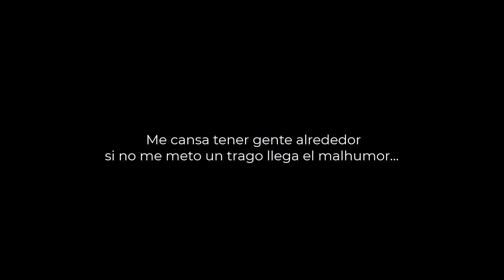CALAMARO leyendo canciones del INDIO SOLARI: VENENO PACIENTE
En su programa "La hora de los Magos" de FM La Patriada el Salmón leyó algunas de las letras más importantes de su amigo Indio Solari.
Fecha: Julio de 2018

En este video les compartimos: "Veneno paciente" del disco "Porco Rex"

Dibujo de Calamaro que aparece en el video y en la miniatura realizado por Pablo Lobato
Redondos Subtitulados - Seguinos!!